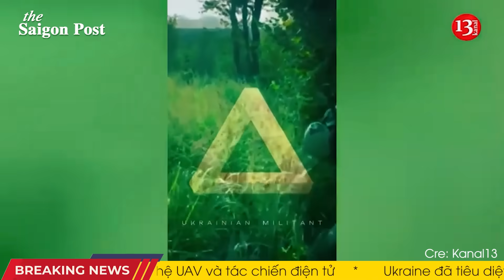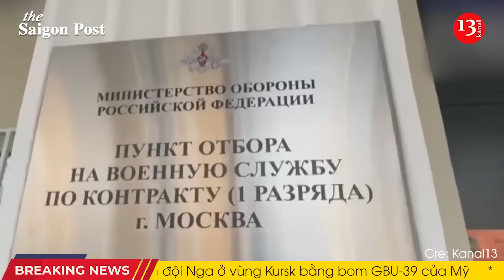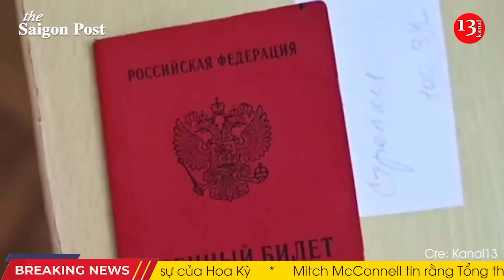NÓNG SÁNG 28/8: Cú phản công chớp nhoáng khiến Nga mất 1,3 tỷ USD, Kursk và Donetsk tan tành!!!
00:00 Headlines
01:25 “Chúng tôi chắc chắn sẽ đáp trả”, TT Zelensky nói về số người chết và bị thương trong cuộc tấn công ban đêm của Nga vào Ukraine
03:00  'Cuộc tấn công lớn' của Nga vào Ukraine khiến Moscow thiệt hại 1,3 tỷ đô la
05:35 Lực lượng vũ trang Ukraine đang đột nhập biên giới với Nga ở vùng Belgorod bằng xe bọc thép
07:54 Nga bị bắt quả tang tuyển dụng công dân Indonesia cho cuộc chiến ở Ukraine
09:46 Đòn tập kích giúp Hezbollah 'rút củi đáy nồi' ở Trung Đông
13:55 Taliban cấm phụ nữ nói chuyện nơi công cộng